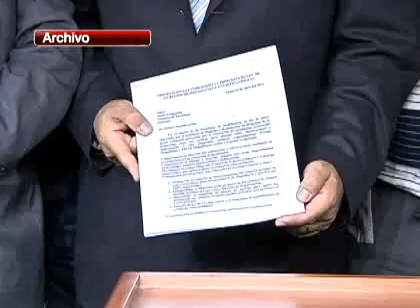Diversas críticas provocó el rechazo a las peticiones de nulidad de la Ley de Pesca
El Tribunal Constitucional negó la impugnación por cinco votos contra tres.